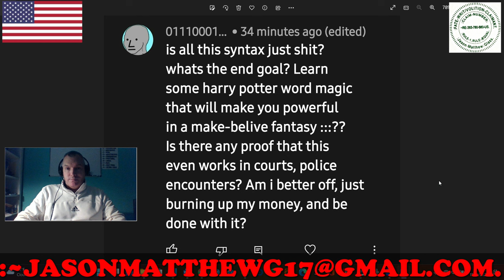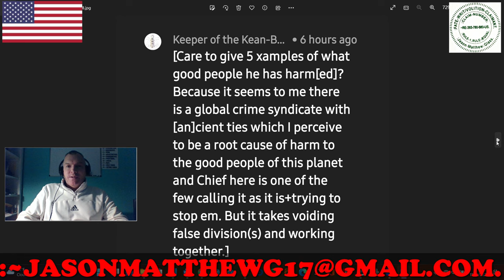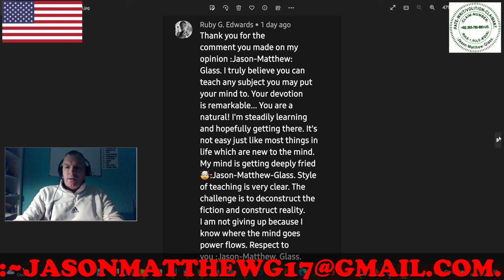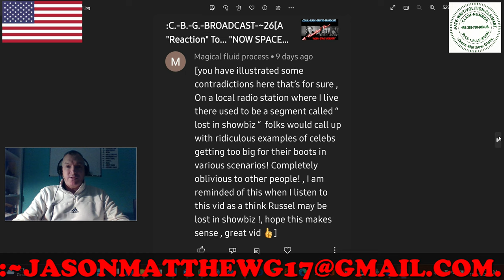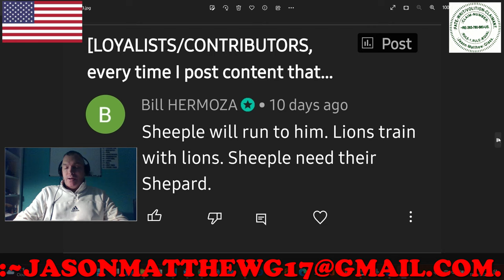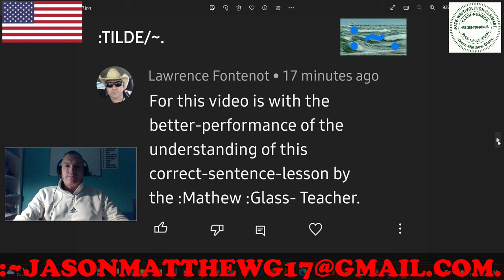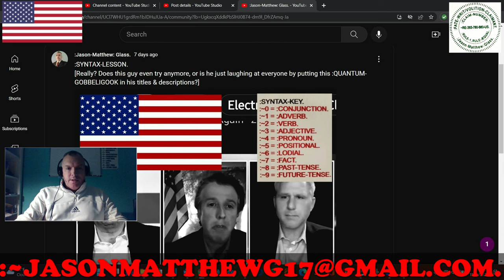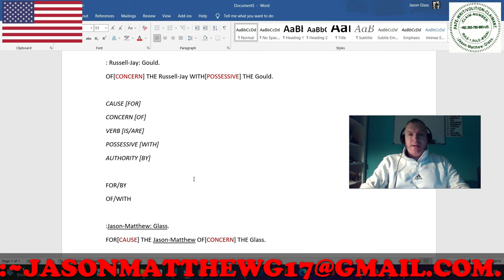:CLARITY/CLOSURE: VIEWERS'-COMMENTS, ~12.